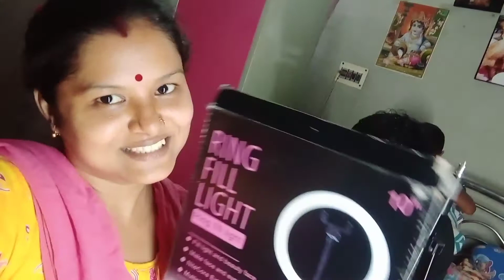কি এসেছে আমার জন্য😍🎁আমার প্রথম ইচ্ছে পূরণ হলো 😱😱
আমার জন্য কি এসেছে 🎁😍 প্রথম ইচ্ছে পূরণ হলো 😱😱